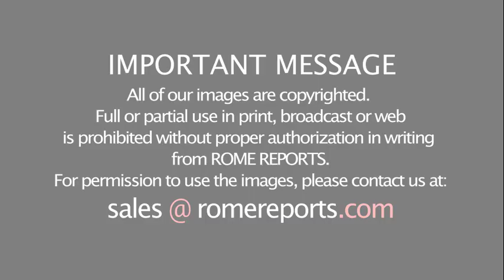Pope Francis explains “art of discernment” in his General Audience